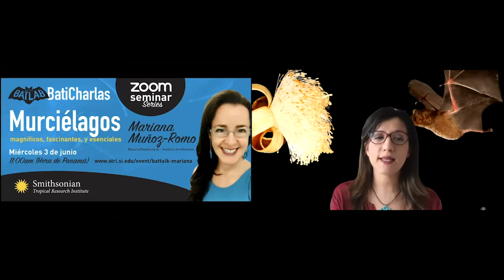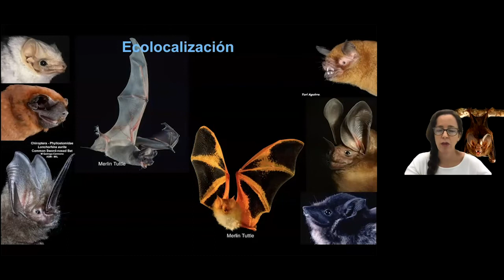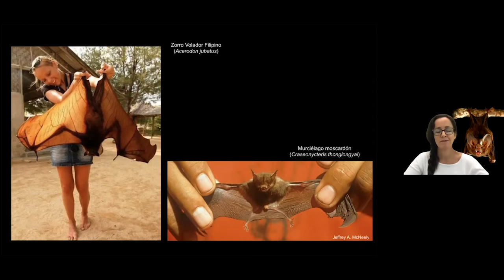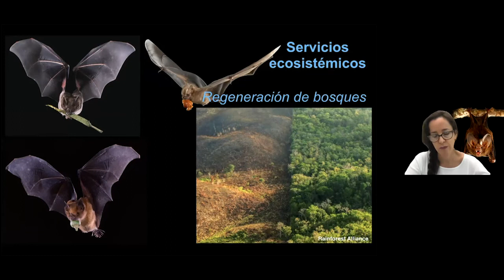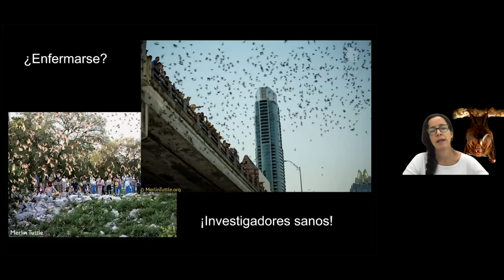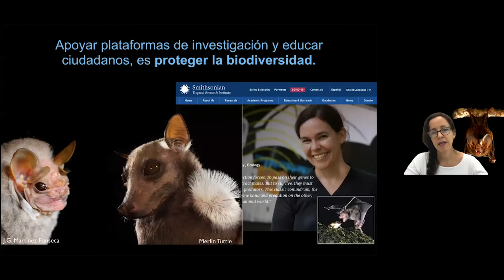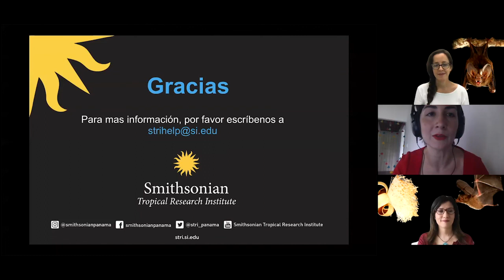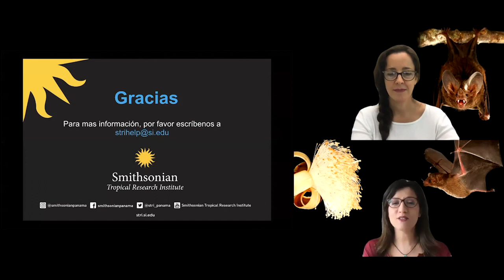Zoom Seminar Series: Murciélagos, magníficos, fascinantes y esenciales.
Dra. Mariana Muñoz-Romo
Becaria Postdoctoral